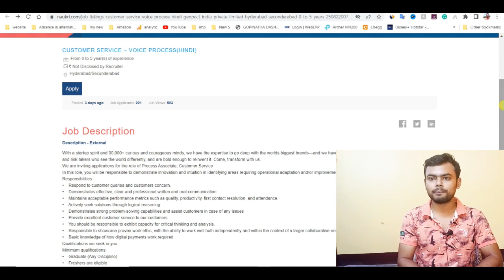Genpect Work From Home Job | Interview 100% Sure 😍| Jobs For Freshers| Voice process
Genpact Work From Home Job | Interview 100% Sure 😍| Jobs For Freshers| Voice process

IndiaMart interview
IndiaMart
IndiaMart jobs
IndiaMart Jobs
Freelance Jobs
Typing Jobs
Online Jobs
freshers jobs
typing jobs from home
10th pass jobs
12 th pass jobs
Freelance Jobs
Admin Jobs
Earn Good Income
Fresher Jobs